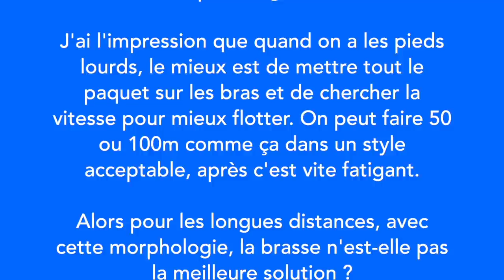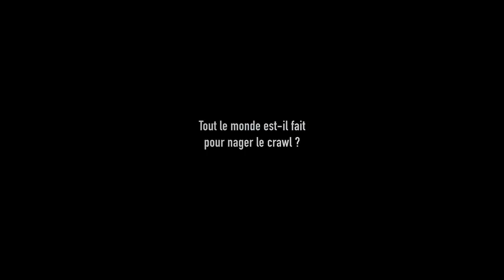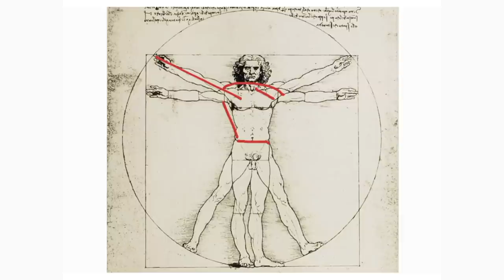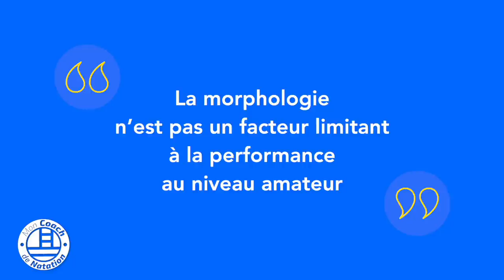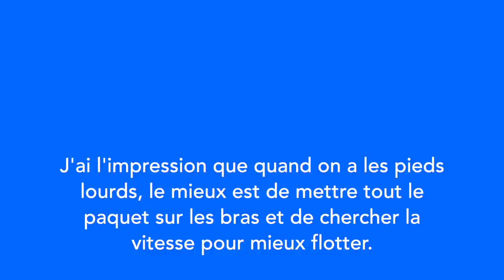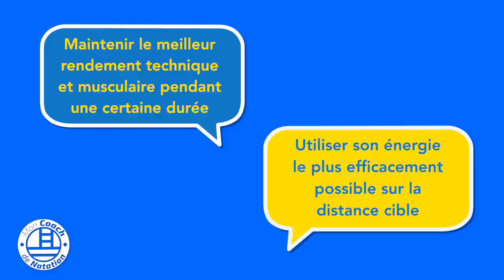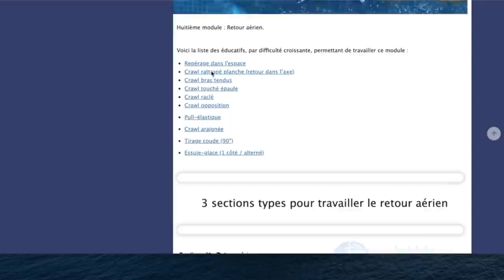Tout le monde est-il fait pour nager le crawl ? Peut-être pas...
👇👇👇 DEROULE LA BARRE POUR PLUS D'INFOS 👇👇👇

Régis m’a challengé en m’envoyant ce message:
"Ce type est comme moi, il flotte mal. Ses pieds coulent énormément et dès qu'il sort la tête pour respirer, sa flottaison chute complètement et ses défauts sont la conséquence des mouvements qu'il fait pour rattraper son équilibre.
Alors voici ma question : tout le monde est-il fait pour nager le crawl ?"

On recherche 36 triathlètes qui désirent enfin progresser en natation.

Pour sélectionner les profils parmi les milliers de nageurs qui nous suivent, on va procéder en 3 étapes :
1ère étape : tu répondes à quelques questions
2ème étape : si tu passes cette étape, l’équipe des coachs 2.0 et moi prendront un moment pour discuter ensemble au téléphone et en savoir plus sur ton besoin
3ème étape : on choisira les profils les plus pertinents

Si tu veux nager à bon rythme avec le plaisir de la glisse et la satisfaction de doubler les concurrents qui galèrent alors clique sur cette page pour postuler.

🙈 QUI SOMMES-NOUS ? 🙈

Notre objectif ?

🏊‍♂️ Où et comment nous suivre ? 🏊‍♂️